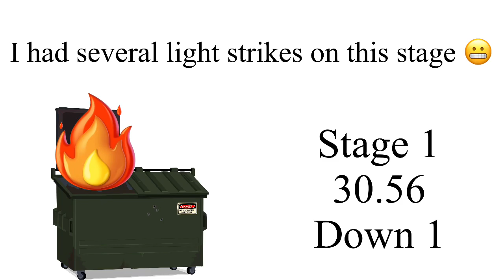Georgia IDPA State Champion 2022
I was able to struggle through some light strike issues and pull off the win at the 2022 GA State IDPA Championship.